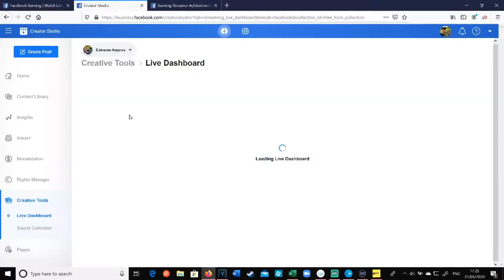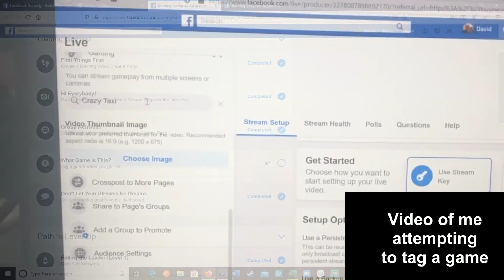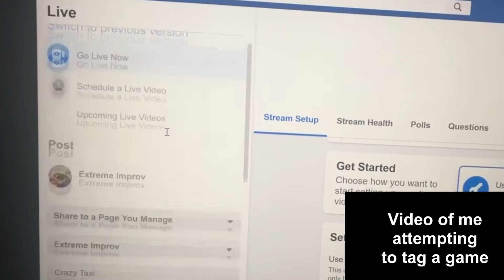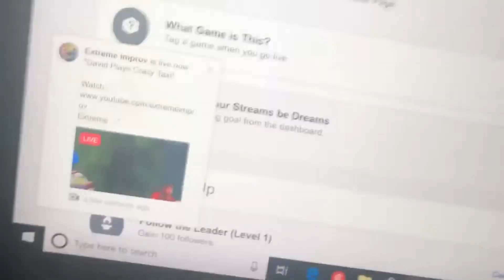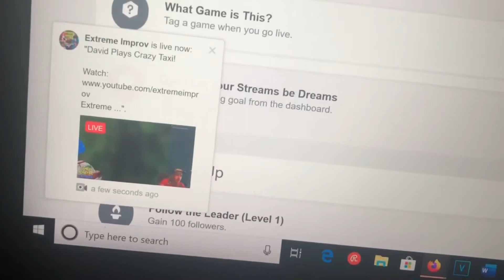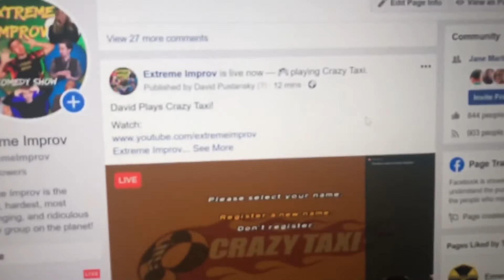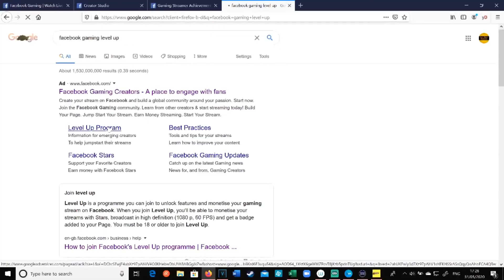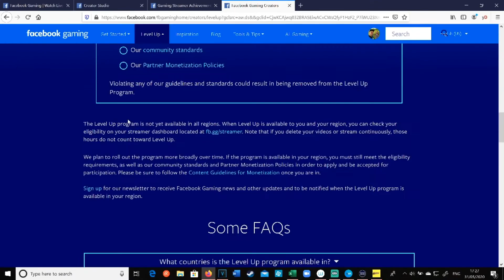Facebook Gaming Game Tagging Is Broken. Won't Let Me Join The Level Up Program. Help Me Fix It!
Hi people! In this video I'll take you all through what I have been able to learn from my experience of Facebook Gaming not letting me tag games...and in turn not letting me join the level up program.

If any of you know how to fix it, or how to get in touch with Facebook technical support please let me know.

I'm new to the world of streaming and would love to join the Level Up Program and maybe even earn a little money form it as I'm an actor and with the whole covid thing all my work has gone away...but I'm not asking for sympathy for that... just for my faulty facebook page not letting me join the program.

Each week we stream live comedy shows and want to start sharing more game streams if I can ever get this working. I'm also on Twitch, Mixer and Youtube, so if facebook doesn't ever work it's not the end of the world, but I'm not ready to give up trying yet lol!

If I find the solution to this I'll make a follow up video to help anyone else who has the same issues!

Extreme Improv XStream Live Interactive Comedy Show!

If you're a performer and would like to join a future show please DM the Extreme Improv FB Page.